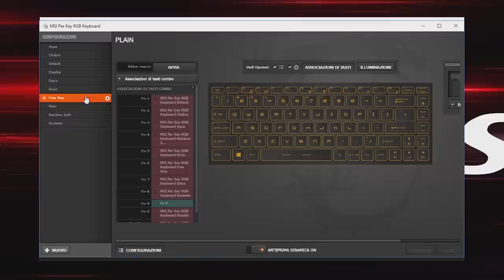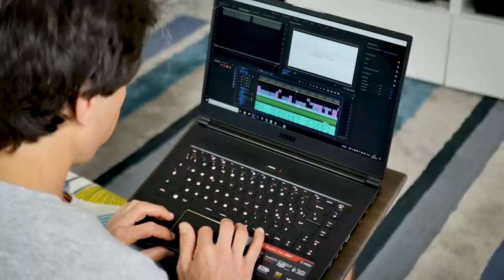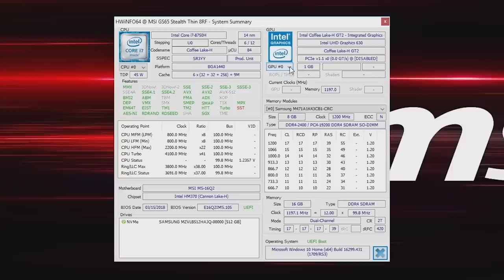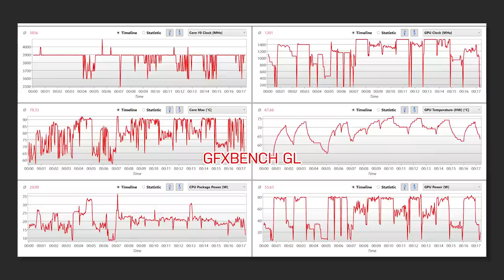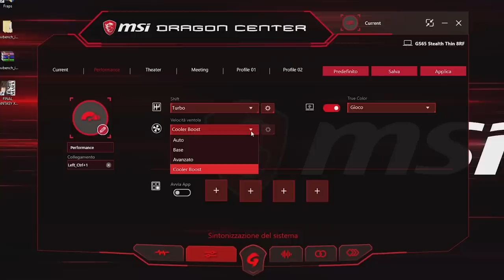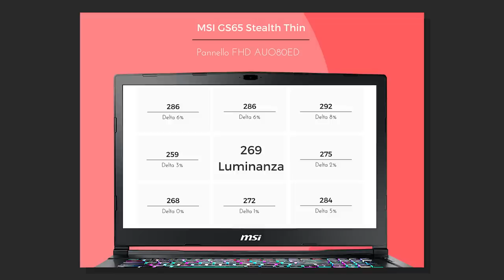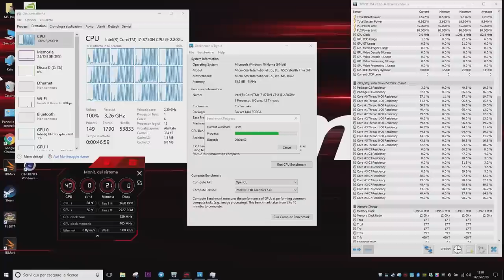Adesso CI SIAMO! Recensione MSI GS65 Stealth Thin con Max-Q e Coffee Lake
La recensione di HDblog al notebook gaming MSI GS65 Stealth Thin con processore Intel Core i7-8850H e Nvidia GTX-1070 Max-Q. È un 15 pollici con display a 144 Hz, tastiera RGB SteelSeries, telaio in metallo e spessore di appena 17 mm. Analisi delle prestazioni, benchmark e autonomia di MSI GS65 Stealth Thin nella videorecensione. Altri dettagli e informazioni sul prezzo su hdblog.it.